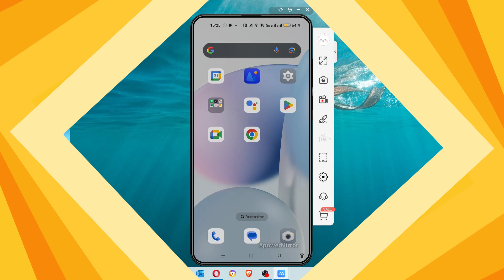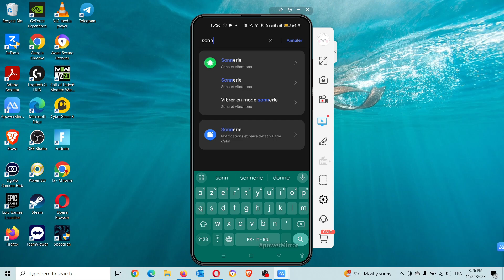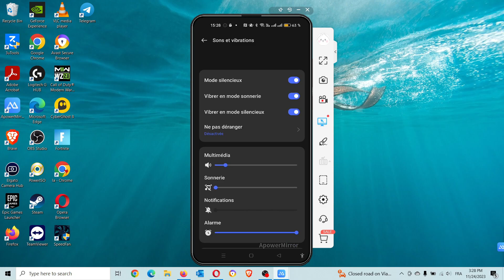Comment Activer ou Désactiver le Vibreur sur un Android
Salut les amis, il peut arriver que votre téléphone ne vibre pas même quand la fonctionnalité est activée, ou encore l'inverse, si c'est le cas, pas de panique. Dans cette vidéo, nous vous montrons comment faire pour Activer ou désactiver le Vibreur sur un téléphone Android.